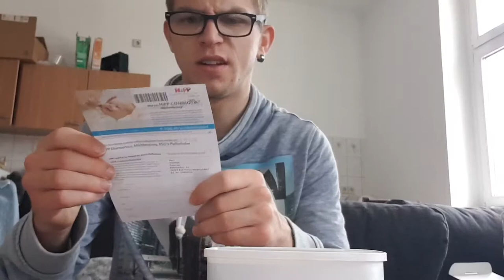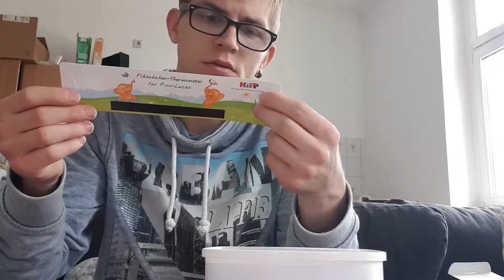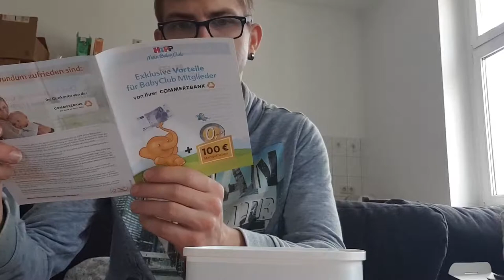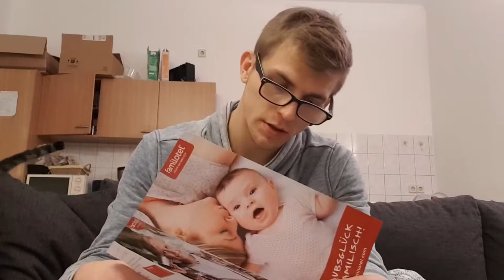Unboxing von Hipp und Babysweets| StephPraTV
Ich hab einfach von hipp bekommen ohne es anzumelden

Mein Zweit Kanal für Musikvideo
Mein Equipment

Programm: Windows Movie Maker, VSDC Free Video Editor, Icecream Screen Recorder